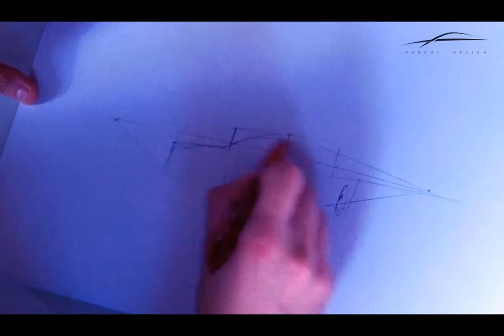Wie zeichnet man ein Auto? How to draw a car? Cardrawing.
Sehr viele Jungs(Mädels natürlich auch) wollen coole Kisten(Autos) malen oder zeichen... Wissen aber nicht wie es geht. Wir versuchen Euch zu helfen!